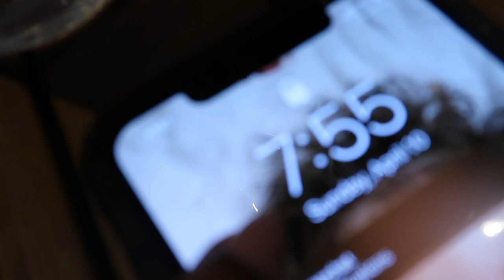DATE NIGHT!!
DIRTY 30!!!